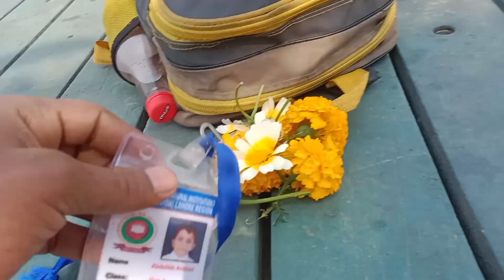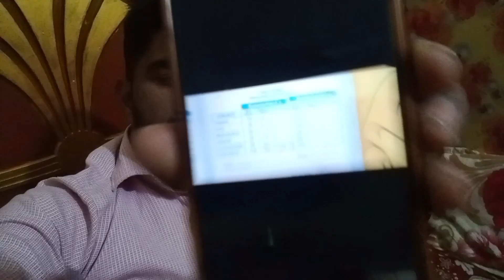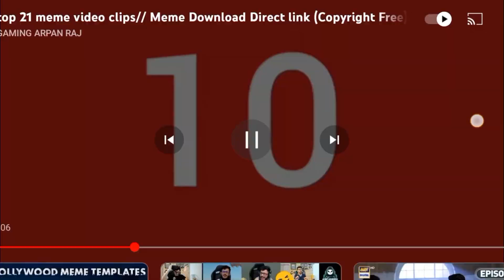Yaar Yah kis ne kiya 😱😱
Yaar Yah kisne kiya 😱😱